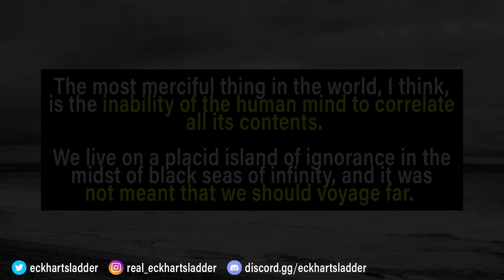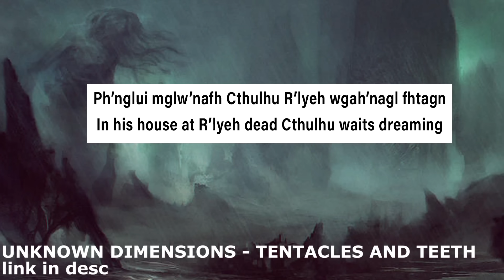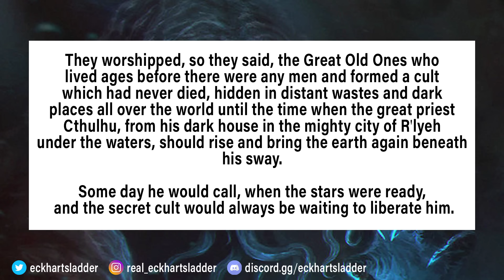The God Cthulhu (and other Lovecraftian OLD ONES) Explained | Cthulhu Mythos Lore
We take our first look at the Cthulhu Mythos, with an explanation of Cthulhu himself, the other Great Old Ones and more as we dive into the Call of Cthulhu and the Lovecraftian Horror. Who is Cthulhu? Who are the Great Old Ones? All that and more on today's lore video!

**Assets**
**Music**:
Idealism - Lonely // Home - Dream Head // Cameragrammar - Netflix and Chillwave

Dreams from the Witch House